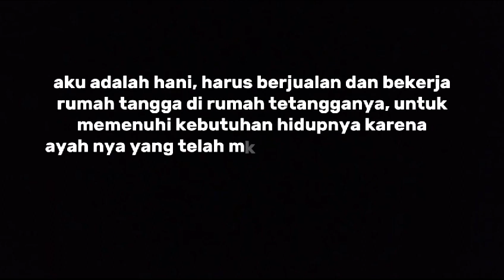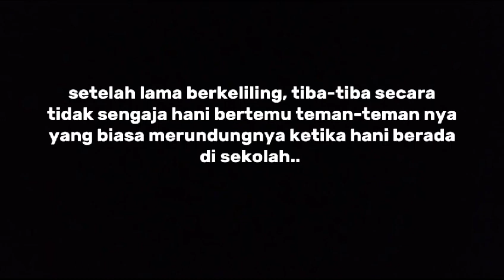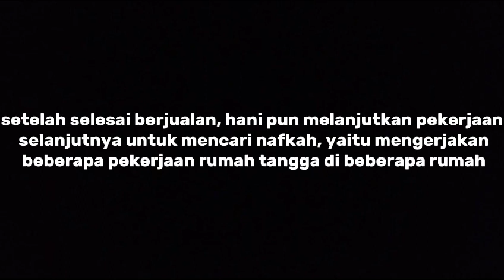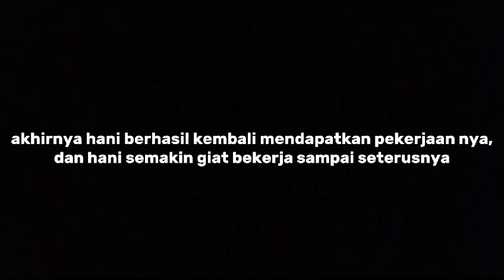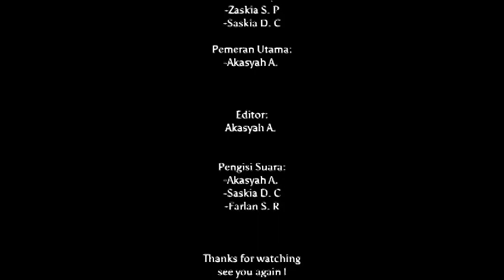Bukti Karya "Implementasi Iman Kepada Qoda dan Qodar" Persembahan Peserta didik Kelas 6B Tahun 2024